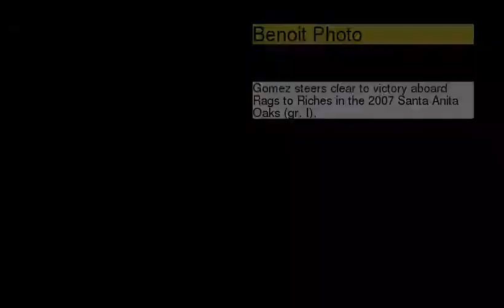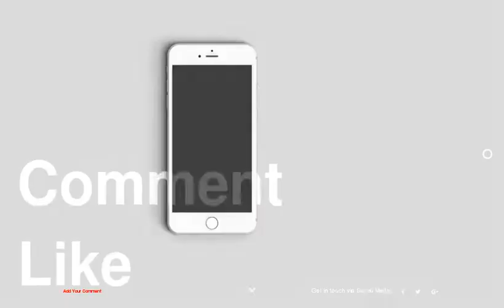Garrett Gomez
be creativo
1 : Skip Dickstein
2 : Oaklawn Media Relations
3 : Benoit Photo
4 : Benoit Photo
5 : Anne M. Eberhardt
6 : Breeders' Cup
7 : Skip Dickstein
8 : Benoit Photo
9 : Michael Burns
10 : Anne M. Eberhardt
11 : Skip Dickstein
12 : Skip Dickstein
13 : Benoit Photo
14 : BENOIT PHOTO
15 : Skip Dickstein